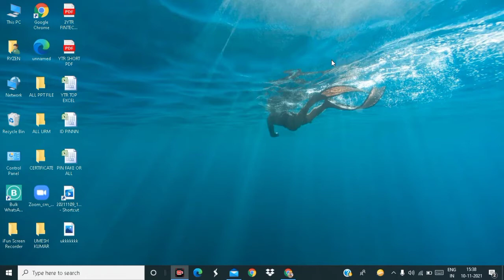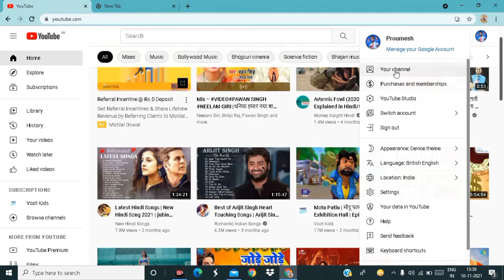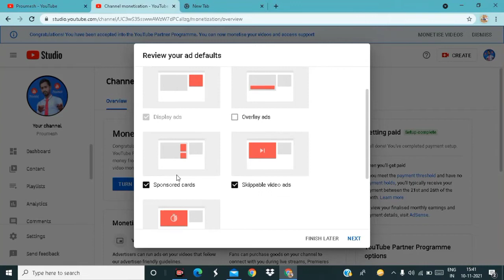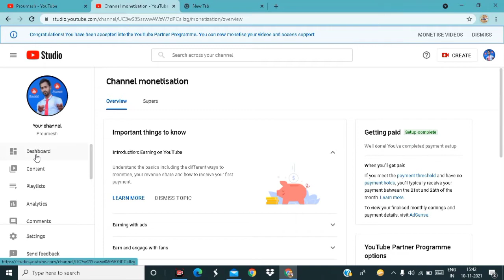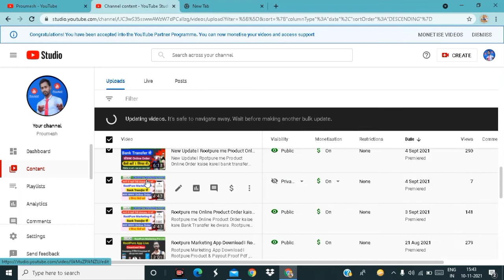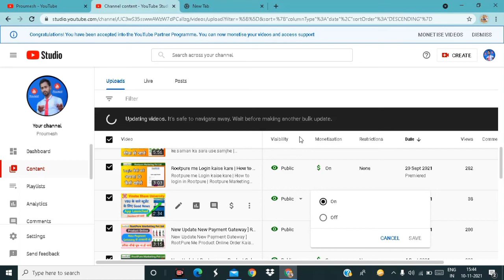YouTube Channel Monetize home ke bad Ads kaise lagaye | How to set Ads on YouTube channel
My Youtube Mic

My Tripod

My Mobile :-

My Laptop Hp

Hello Friends